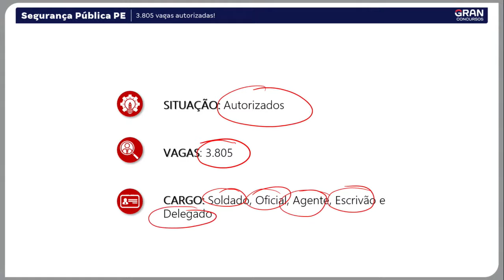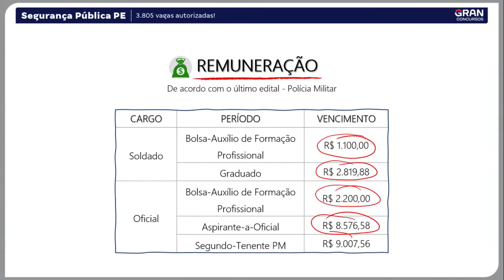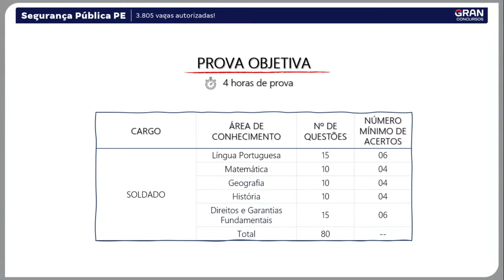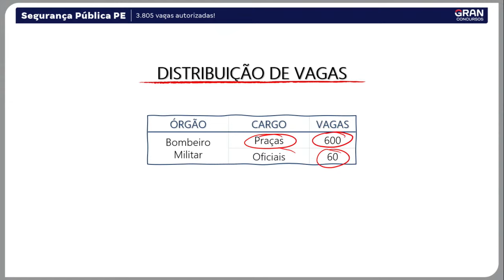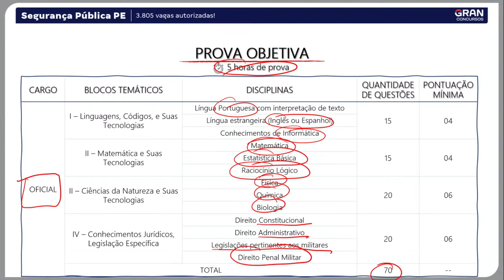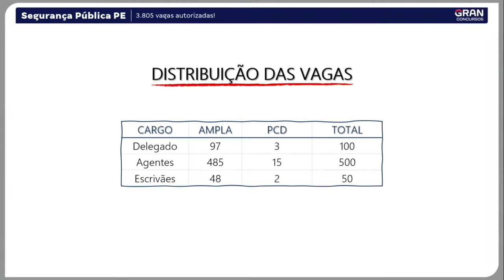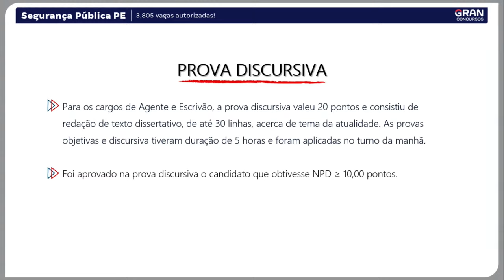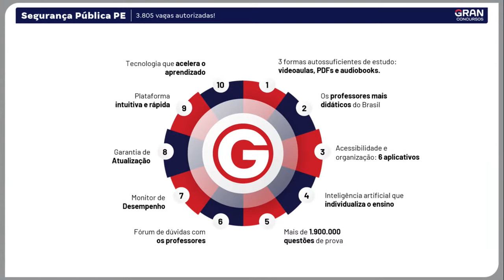Concursos Segurança Pública PE: 3.805 vagas autorizadas! | Leandro Antunes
📢 Nova Assinatura Ilimitada Vitalícia: preço que cabe no seu bolso + bônus secreto inédito que talvez nunca se repita. Somente ao vivo, no dia 14/08, às 9h49.

Inicio: 04:58

👨🏻‍🎓QUEM É GRADUADO GANHA MAIS: Aproveite Cursos de Graduação e Pós-Graduação com DESCONTOS!  Clique aqui👉🏼

A governadora do Estado de Pernambuco, Raquel Lyra, durante o lançamento do programa “Juntos Pela Segurança”, nesta segunda-feira (31), anunciou a autorização de 3.805 vagas na área de segurança pública para o Estado. As vagas são para a Polícia Militar de Pernambuco, Corpo de Bombeiros Militar de Pernambuco e Polícia Civil de Pernambuco. Nosso professor Leandro Antunes, irá trazer todas as informações que você precisa saber para não perder tempo e começar a se preparar desde já! Assista Concursos Segurança Pública PE: 3.805 vagas autorizadas!